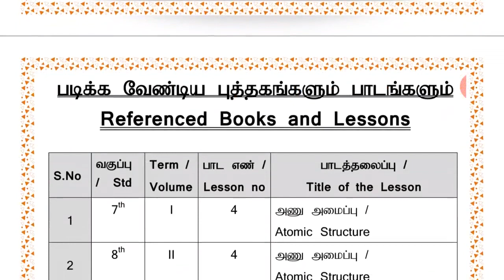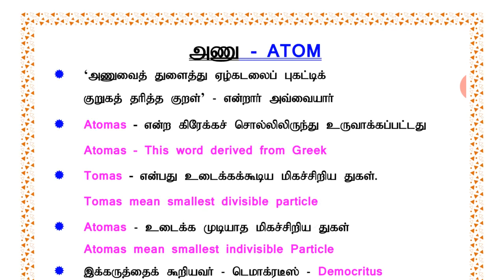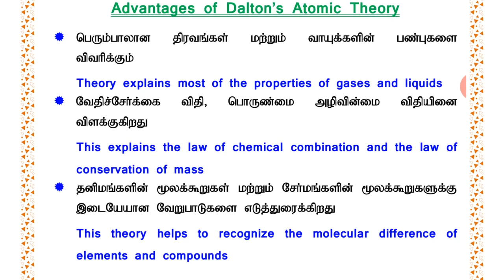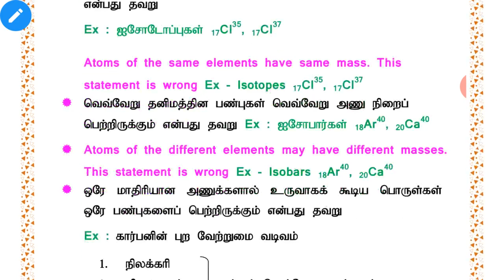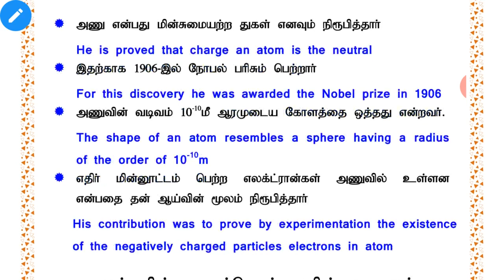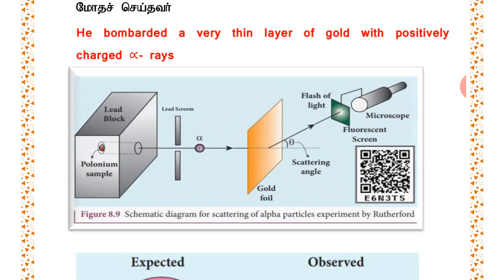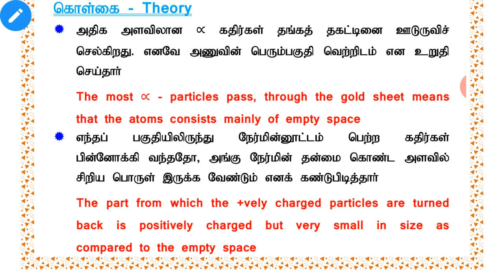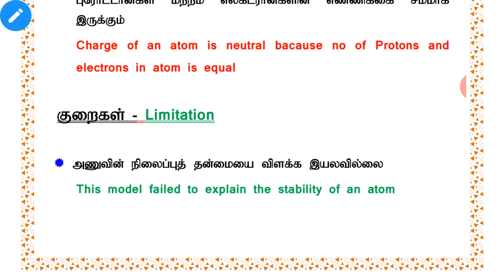Nuclear Physics | அணுக்கரு இயற்பியல் | Sais Academy